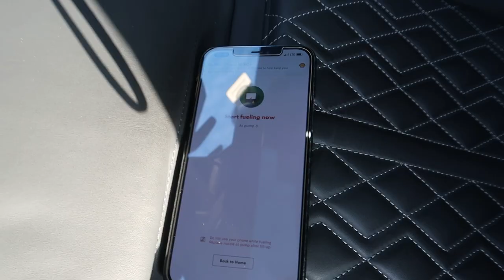Humble Mechanic MK8 Golf R meet!